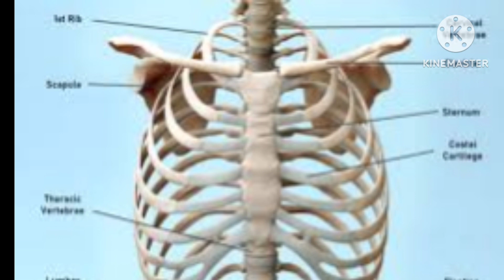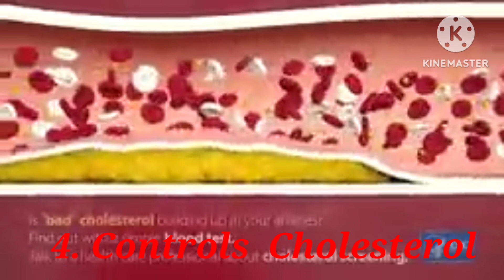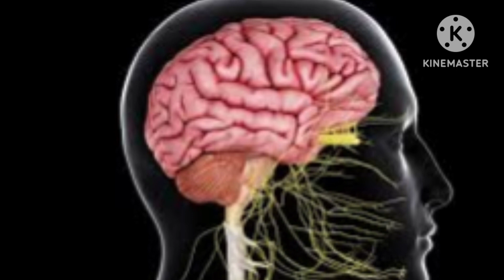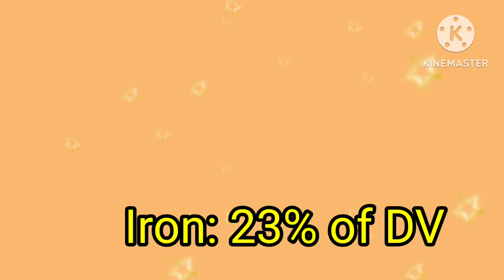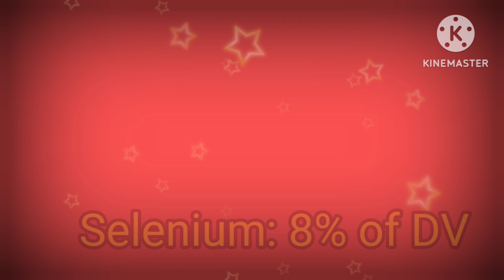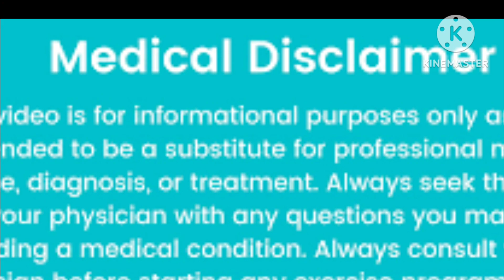Karamani (Cowgram) Health Benefits in Tamil | காராமணி சாப்பிடுவதால் கிடைக்கும் நன்மைகள்?